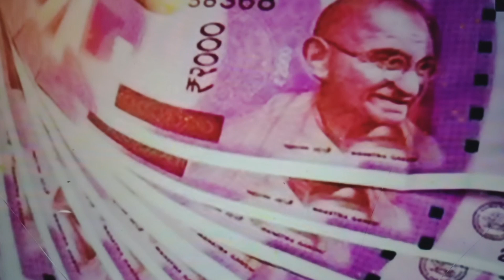चाहे मर जाना पर मंगलवार के दिन ये 3 काम कभी मत करना पूरे परिवार पर आते है भारी संकट ll Baba bage...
चाहे मर जाना पर मंगलवार के दिन ये 3 काम कभी मत करना पूरे परिवार पर आते है भारी संकट ll Baba bageshwar dhaam ll